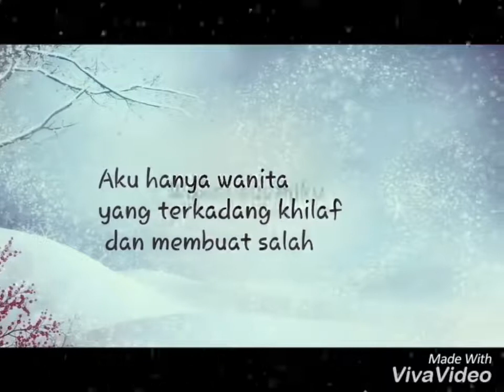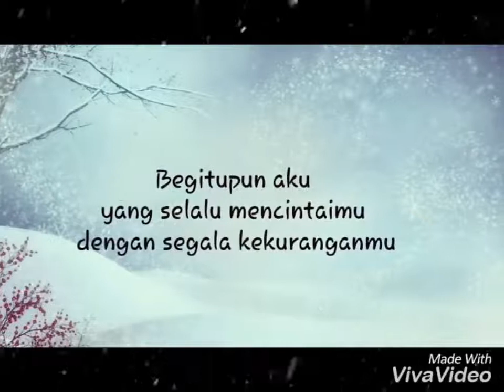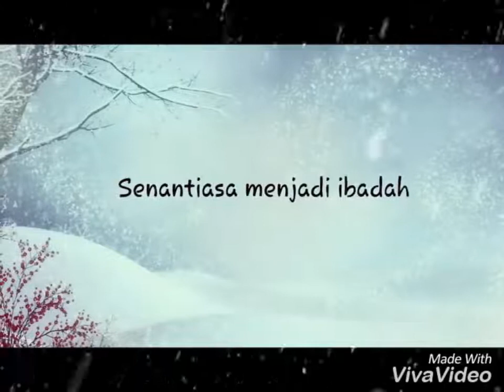MENERIMA KEKURANGAN DAN MEMAAFKANNYA, KUNCI MENJAGA CINTA DIRUMAH TANGGA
Saling menerima kekurangan dengan melengkapinya dari kelebihan masing-masing, dan saling memaafkan jika ada kesalahan yang diperbuat. akan menjadi modal utama menjaga cinta didalam rumah tangga.